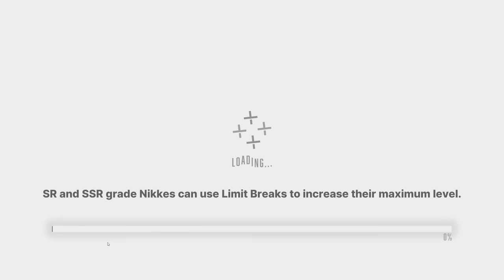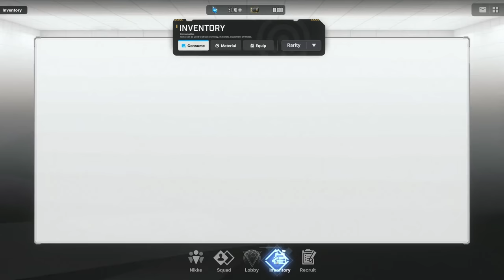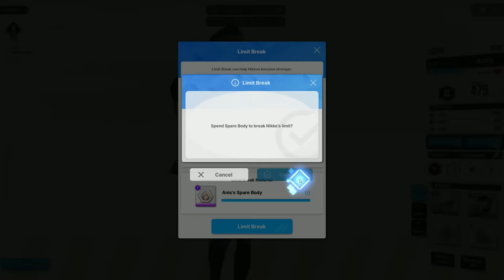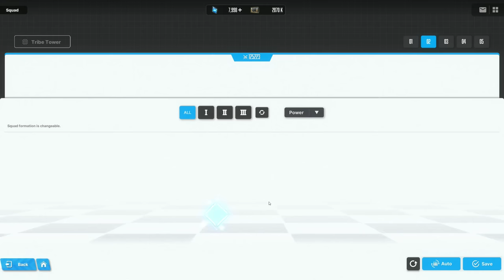25 Minutes of PC Gameplay | GODDESS OF VICTORY: NIKKE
Checking out the newly released PC version of GODDESS OF VICTORY: NIKKE. Showing off gameplay from the early portions of the game and then later through my personal account. Graphics settings are set to HIGH at 60fps on fullscreen at 1440p resolution. Voice audio set to English.

Game: GODDESS OF VICTORY: NIKKE
Platform: Mobile (iOS/Android), PC
Release Date: November 4, 2022
Price: Free w/ in-app purchases